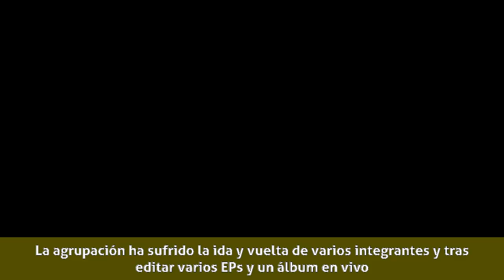Leandro Vilariño - Carrera